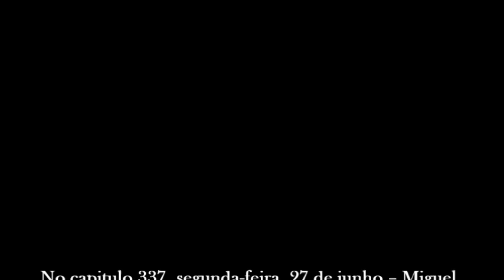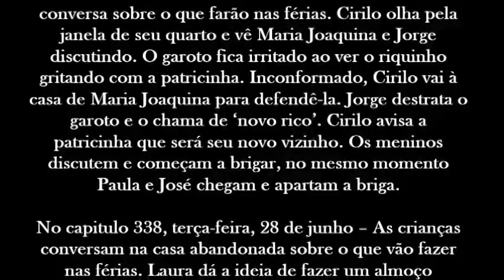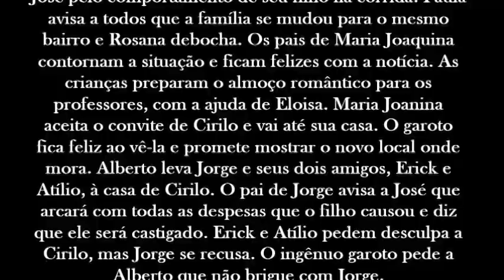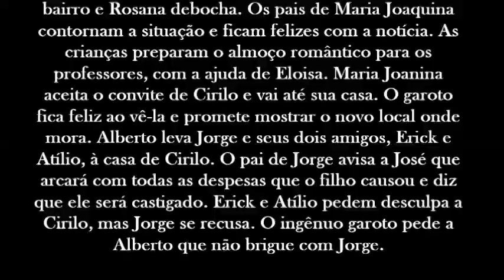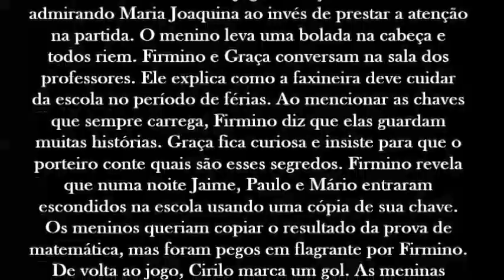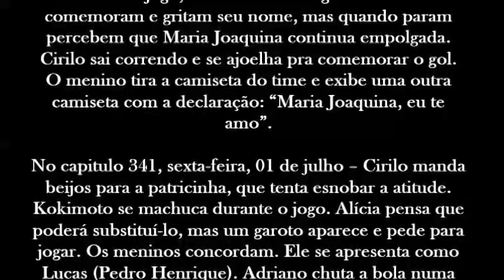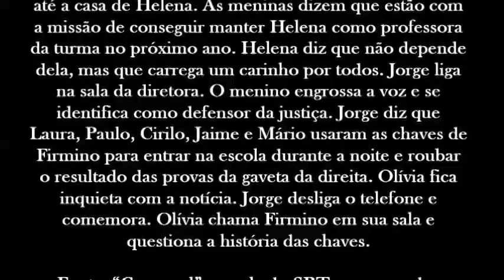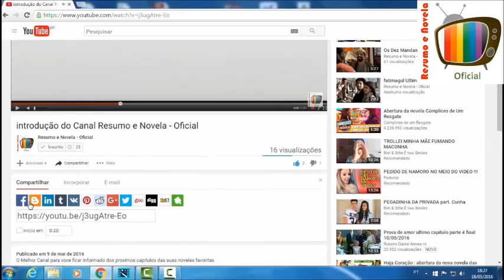carrossel 27/06/2016 28/06/2016 29/06/2016 30/06/2016 01/07/2016